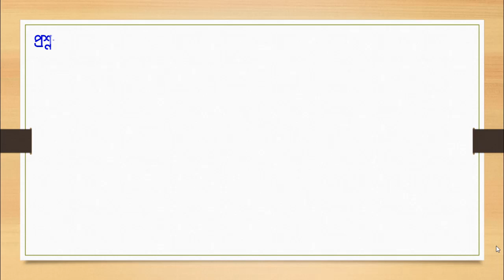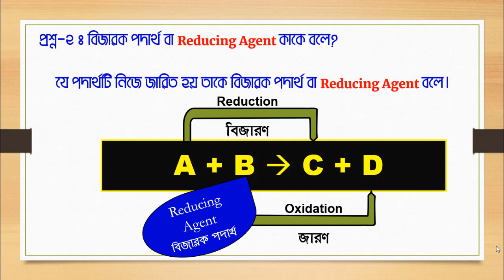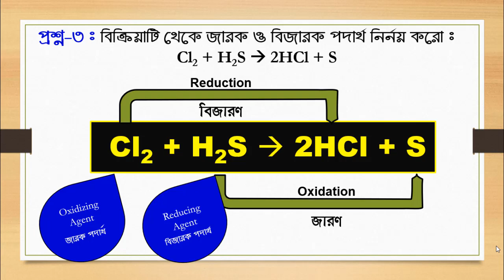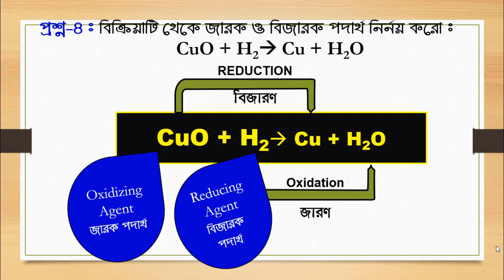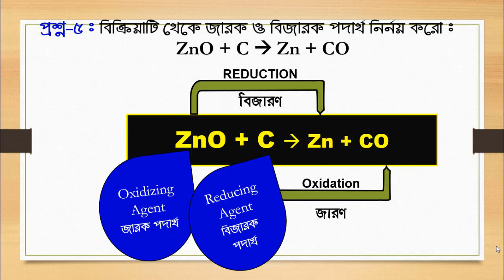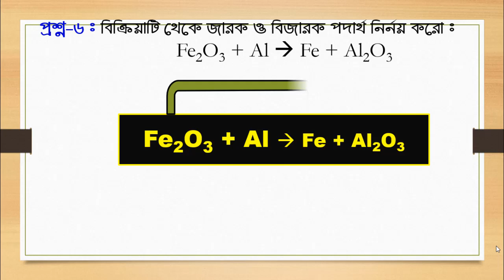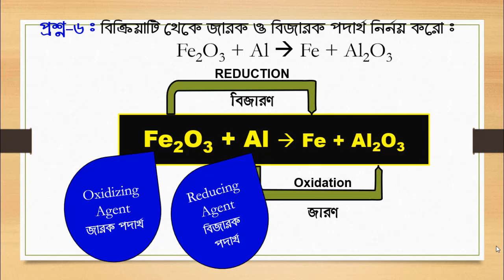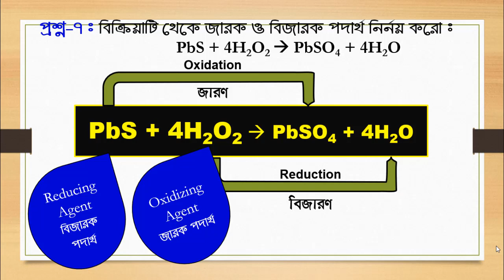জারক ও বিজারক পদার্থ সম্পর্কিত কিছু প্রশ্ন ও উত্তর। দশম শ্রেণি বিজ্ঞান।